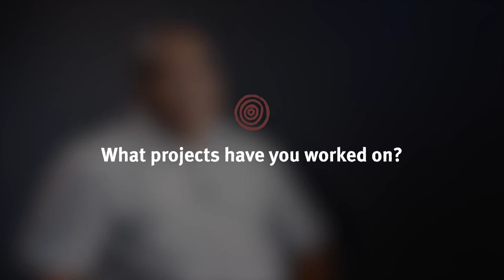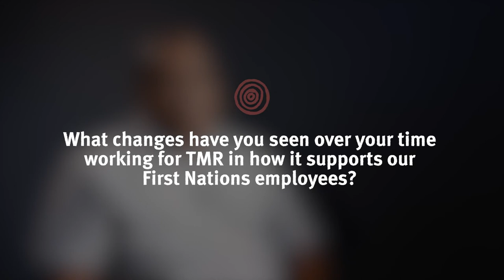Frank Waria, HR Advisor discussing cultural capability at TMR over the years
Frank Waria, HR Advisor sharing his experiences and work on projects to support and build cultural capability.